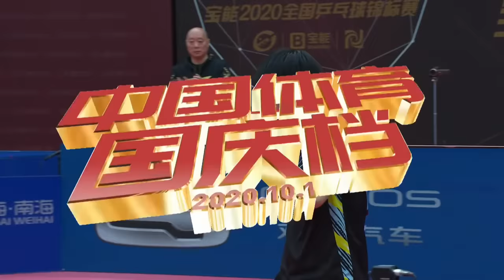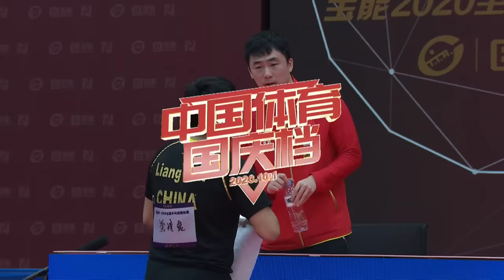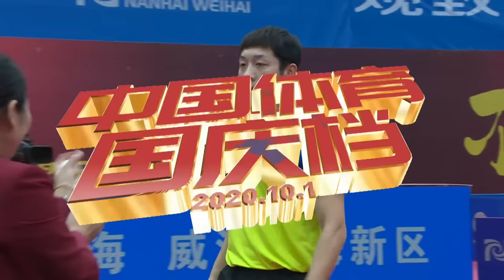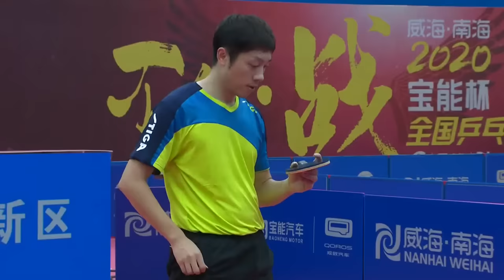2020 Chinese National Championships | Men's & Women's Singles R16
Video clip by TellyoWelcome to the 2020 China National Championships in Weihai! Join us LIVE as we bring you the latest table tennis action. Day 7 of competition, we have the Men’s & Women’s Singles R16